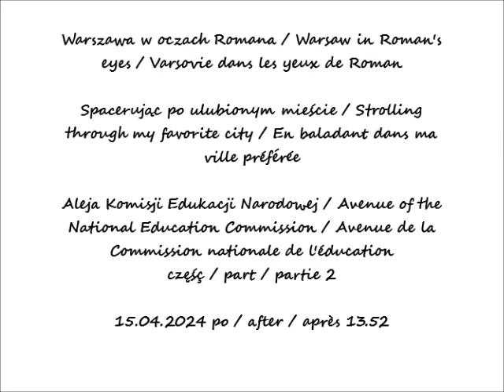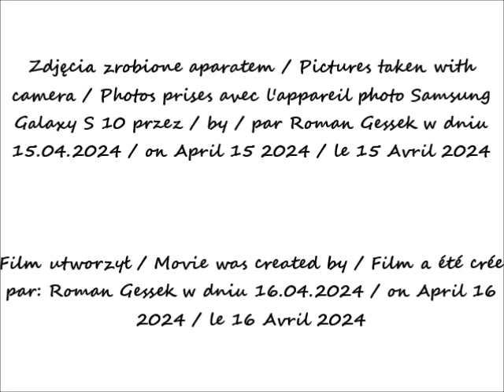2024 04 15 Warszawa Spacerując po ulubionym mieście Aleja KEN cz 2 po 13 52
Spacerując po ulubionym mieście / Strolling through my favorite city / En baladant dans ma ville préférée
Aleja Komisji Edukacji Narodowej / Avenue of the National Education Commission / Avenue de la Commission nationale de l'éducation
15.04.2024 po / after / après 13.52